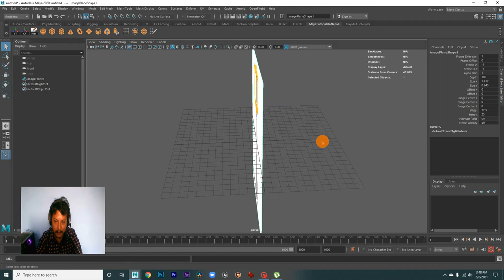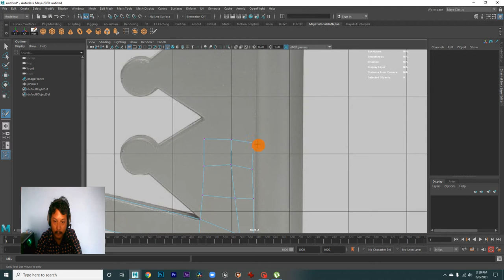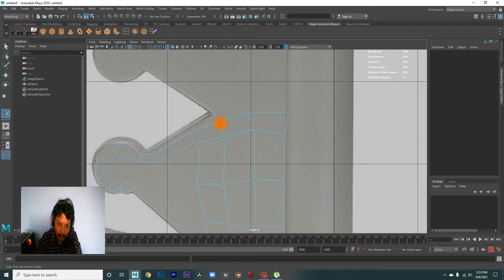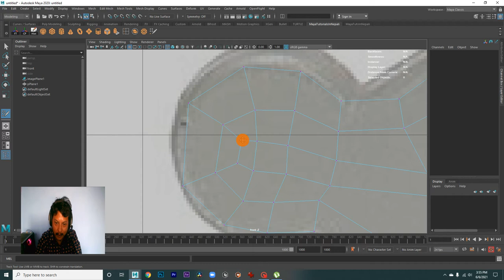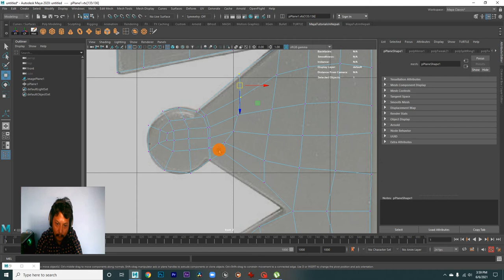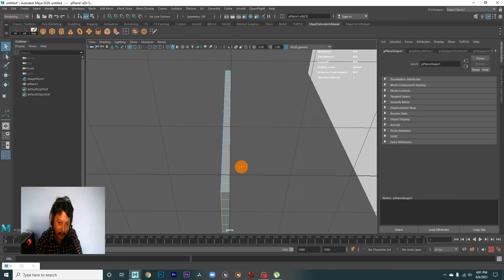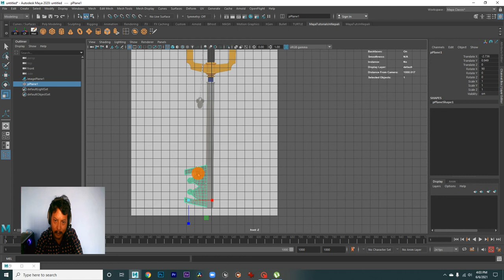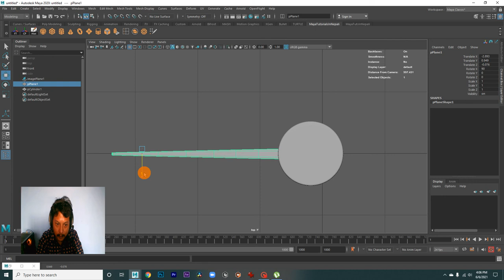Autodesk Maya 2020 Training For Beginners Video Tutorial in NEPALI (Part-10)